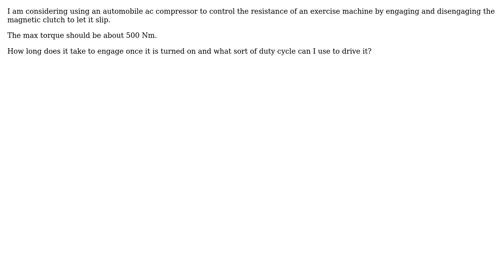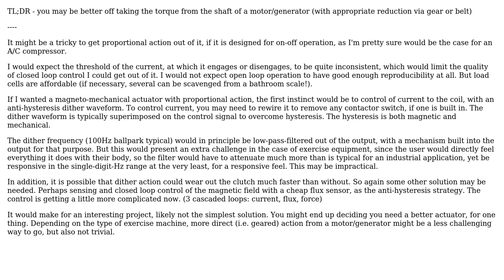Engineering: What is the max speed and duty cycle of an air conditioner's magnetic clutch?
With thanks & praise to God, and with thanks to the many people who have made this project possible! | Content (except music & images) licensed under CC BY-SA | Music | Images & others | With thanks to user Steve Dutky user Pete W and the Stack Exchange Network Trademarks are property of their respective owners. You are responsible for your own actions.